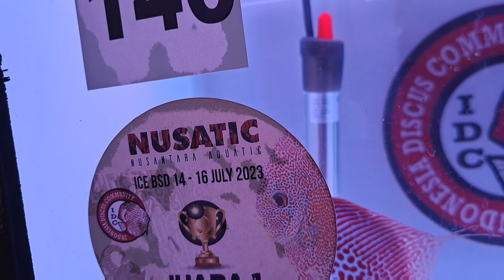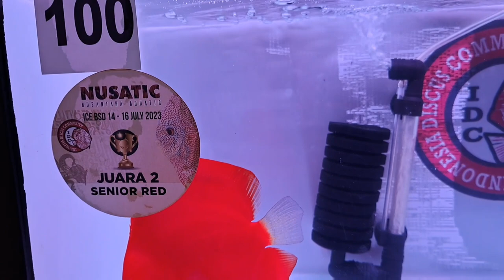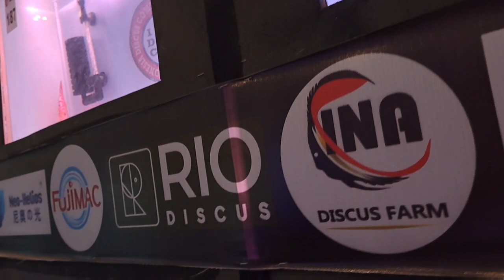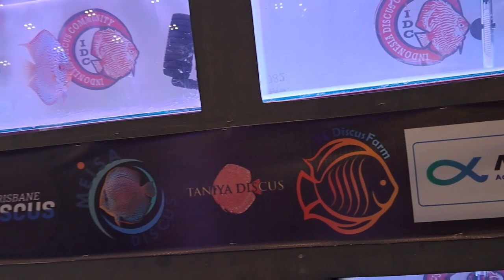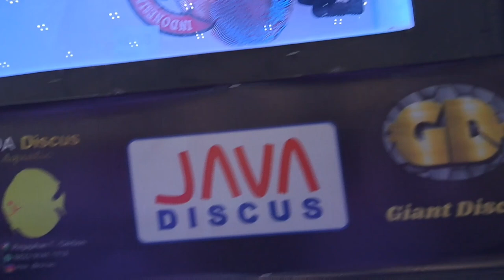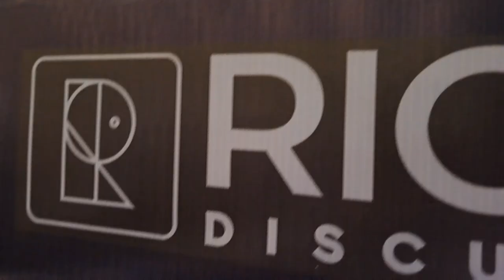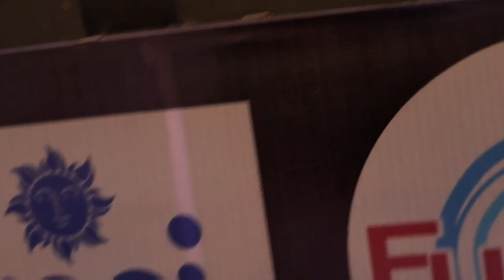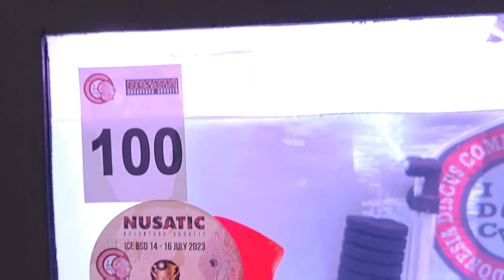🔴 HARGA DISCUS JUARA KONTES SELANGIT‼️ NUSATIC X PAMERAN & KONTES IKAN HIAS TERBESAR DI DUNIA